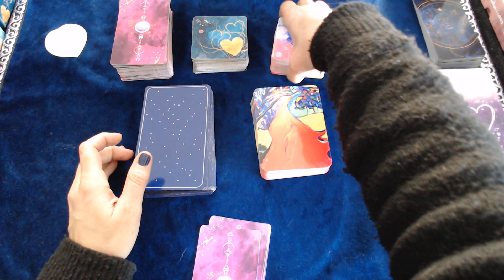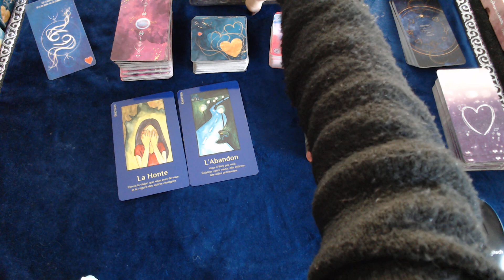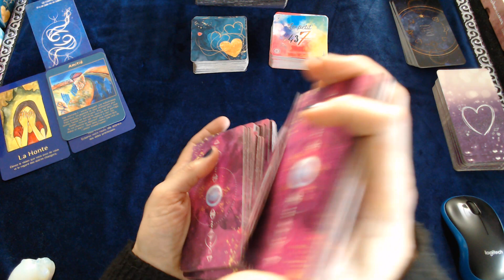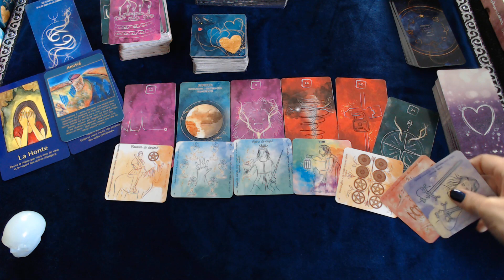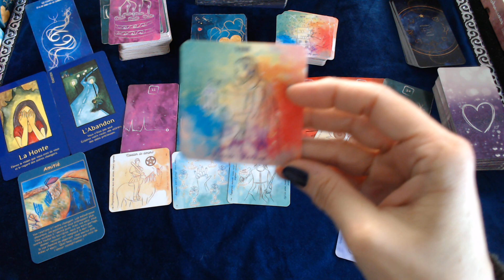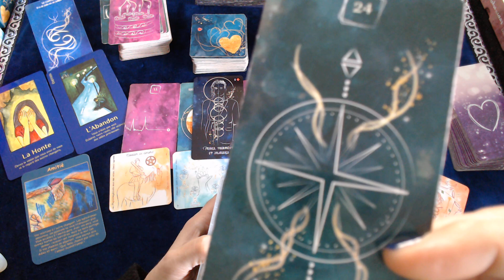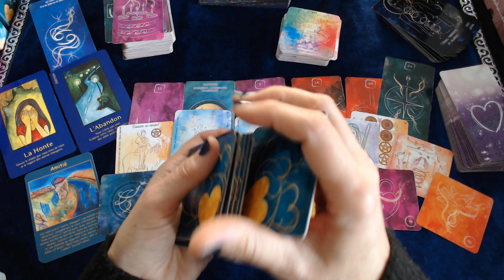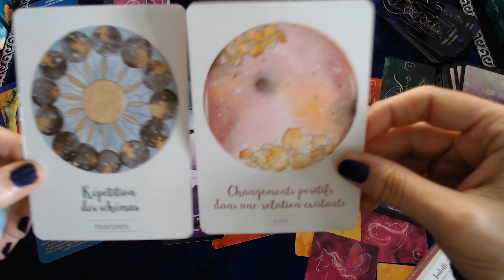♋ CANCER DECEMBRE 2020 L'EXPANSION ET LA PROSPERITE SONT AU BOUT DU CHEMIN !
CANCER DECEMBRE 2020 Tirage général et sentimental 2020 avec le tarot et les oracles pour votre guidance 2020 des oracles et des fées#

Pour commander les jeux   :
Prix : 39 € (Frais de livraison inclus) - Livraison fin novembre. Merci de votre soutien et fidélité.